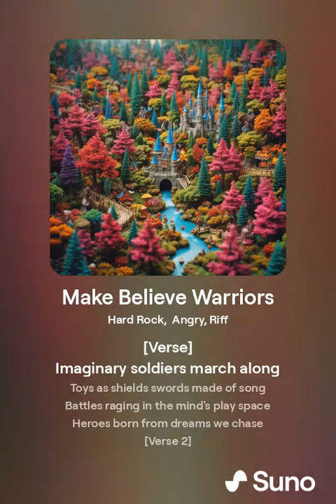Make Believe Warriors V1 (Hard Rock Song)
Hard rock song about fighting everyone with make belief weapons.

[Verse]
Imaginary soldiers march along
Toys as shields swords made of song
Battles raging in the mind's play space
Heroes born from dreams we chase

[Verse 2]
Cardboard armor hearts of gold
Every fight a story told
Trees as castles skies so wide
Brave are those who never hide

[Chorus]
Fighting everyone with make believe weapons
Fantasy realms where courage beckons
Under moonlight our spirits awaken
In dreams our fears can be taken

[Verse 3]
Fields of green our battlefield
Imaginations our only shield
Enemies just shadows cast
Friendships formed they always last

[Bridge]
Daylight breaks the spell is gone
Morning comes and we move on
Echoes linger of our quest
In the heart where dreams rest

An AI generated song I created on Suno.com